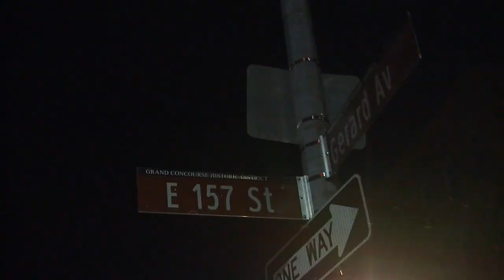Bronx Man Shot. NYPD Investigates.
A 34-year-old man was shot in front of 811 Walton Ave. in the Bronx. He was taken to Lincoln Hospital. The NYPD is investigating.